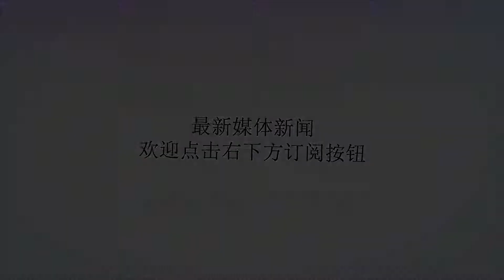用4场英超比赛赌你免兵役 热刺等待与孙兴慜续约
谢谢！为了参加亚运会，孙兴慜将缺席英超的前4轮联赛。《每日镜报》指出热刺这次承担了巨大的风险，但他们依然决定让孙兴慜跟随韩国U23国家队参加在印尼雅加达举办的亚运会。如果孙兴慜此番能获得免服兵役的特权，热刺也能从中获益。因为那样的话，他们就可以与韩国天王续约了。上赛季，孙兴慜在英超发挥强势。今夏的世界杯上，他的表现也相当优秀，带领球队击败了强大的德国队。世界杯结束后，很多球员开始度假，但孙兴慜不行，他需要去韩国U23国家队报到。近日，韩国公布了U23参加亚运会的名单，孙兴慜以超龄球员的身份入围。亚运会并不属于国际足联的赛事，也就是说热刺完全可以不同意孙兴慜参加这样的比赛。但是，热刺最终决定不给孙兴慜设置障碍。参照英超赛程以及亚运会的赛程，孙兴慜应该会缺席英超的前4轮比赛，这会严重影响波切蒂诺的排兵布阵。韩国U23主帅向热刺表达感谢：“我们必须感谢那些俱乐部，他们的大度让这些球员可以参加亚运会。”这次亚运会很可能是孙兴慜争取免除兵役的最后机会。如果不能圆梦，孙兴慜最迟需要在2020年7月前去服兵役，而热刺和他的合同正好在2020年6月到期。热刺方面自然是希望孙兴慜被免除兵役的。孙兴慜已经是热刺锋线上的重要力量，英媒体一直称热刺想与他续约，但却迟迟不见动静。显然，热刺正在等待孙兴慜此次亚运会的结果。只要孙兴慜拿到豁免兵役的特权，热刺会很快与他续约。但如果孙兴慜无法获得豁免兵役的特权，热刺很可能选择继续等待。